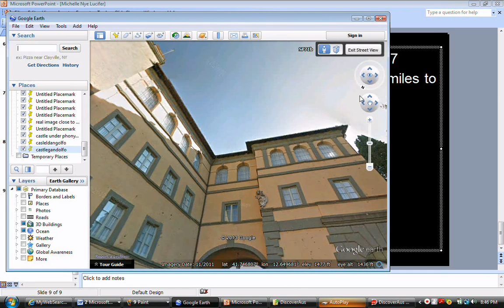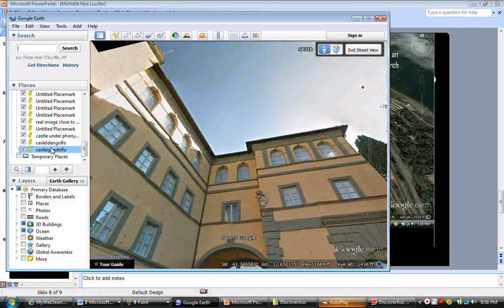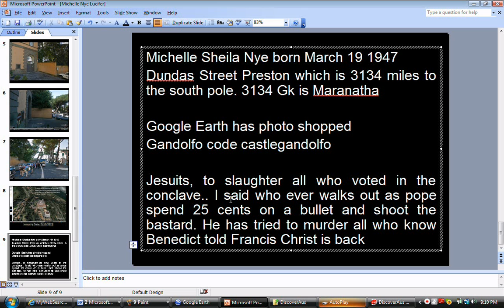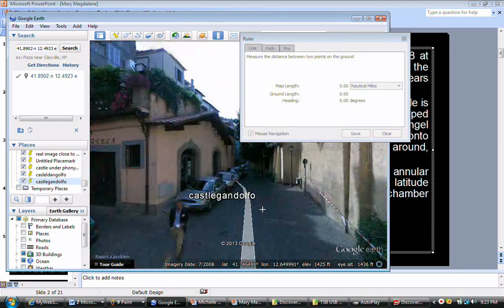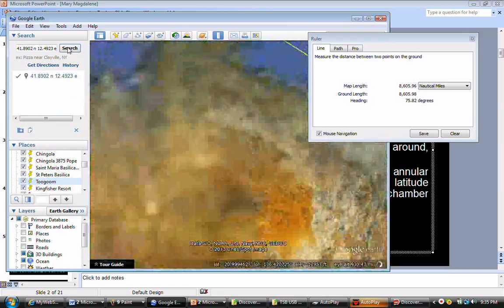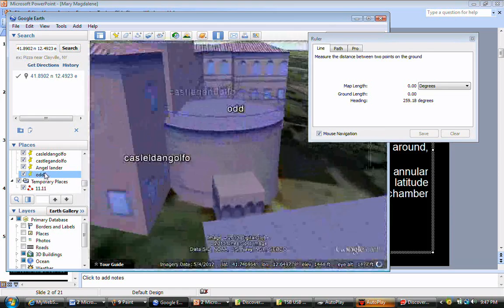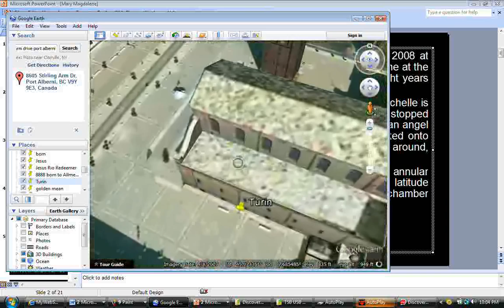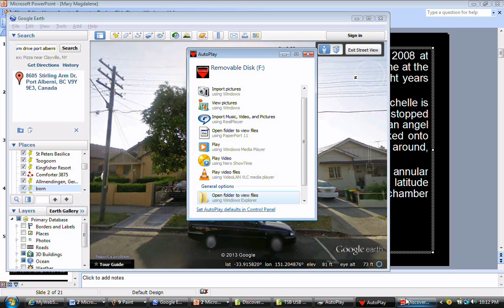Happy Birthday Pope Benedict XVI